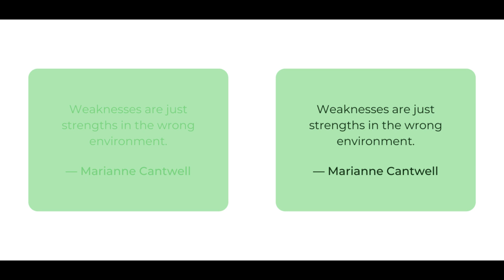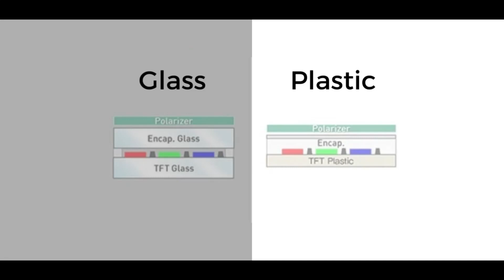What is POLED Display | OLED vs AMOLED vs PMOLED | Hindi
Kya hota hai POLED Display, kya difference hai OLED, AMOLED, PMOLED, POLED mein ho sakta hai video me kam samay me jyada kuchh bol diya ho jaisa bhi lage please comment below, so that nex video me improvement ho sake😉.